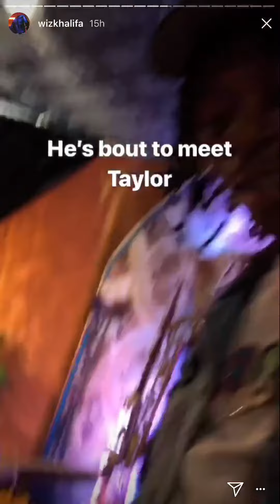Instagram Story Wiz Khalifa And Amber Rose’s Son Sebastian Taylor Thomaz Meeting Taylor Swift